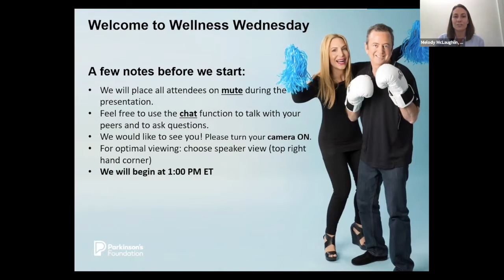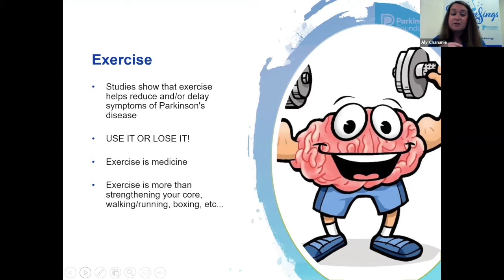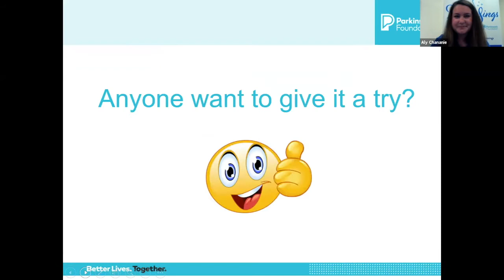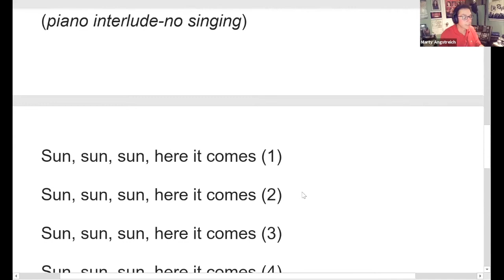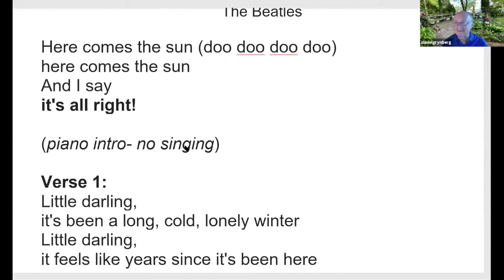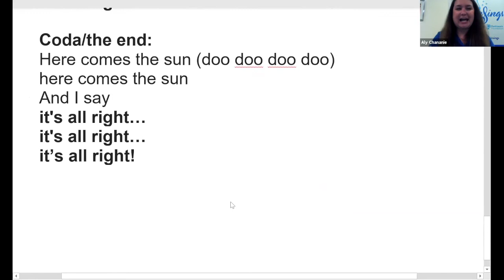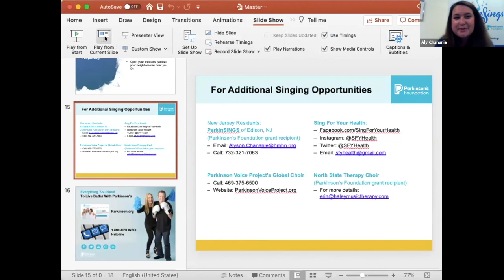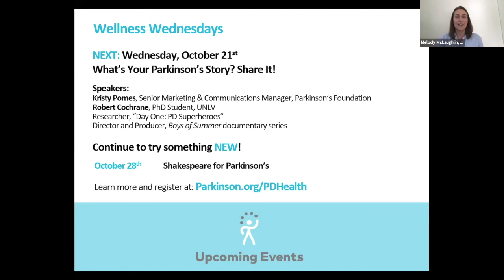Parkinson's Disease Wellness: Sing Out Loud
As part of the PD Health @ Home program, our free Wellness Wednesday series focuses each week on a topic that highlights PD awareness, research or treatments.

Studies show that singing can help maintain strength in the muscles involved in speech and voice in people with Parkinson’s disease. Join us for a fun way to exercise your voice, speech and swallowing muscles - through SINGING! A speech language pathologist and pianist will lead us in vocal warmups and rehearsing a musical piece together with lyric guides. Participants will have an opportunity to connect with peers to review and share experiences maintaining speech and voice strength through singing. No experience necessary and participants will be muted so everyone can sing out loud and in comfort!

Speakers:
Alyson Chananie, MS, CCC/SLP, Speech Language Pathologist, Clinical Consultant
JFK Johnson Rehabilitation Institute Choir Director
ParkinSINGS Choir, a Parkinson’s Foundation Community Grant Recipient

Marty Alen Angstreich, Musician/Performer, Music Director, Arranger